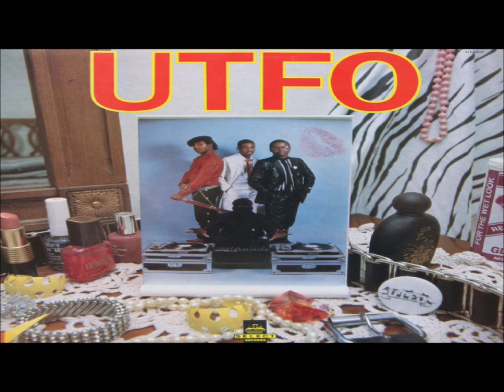U_T_F_() (FULL LP) (1985)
If this is your content and you wish to have it removed from our channel,
We will gladly accommodate your request!

This channel produces NO revenue stream whatsoever.
(All monetization goes to the respectful owners of posted content)